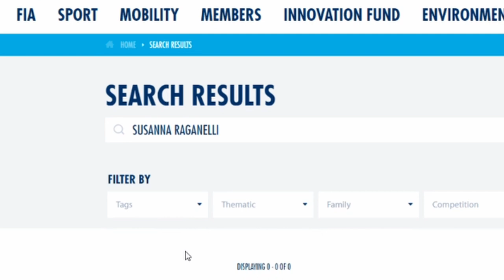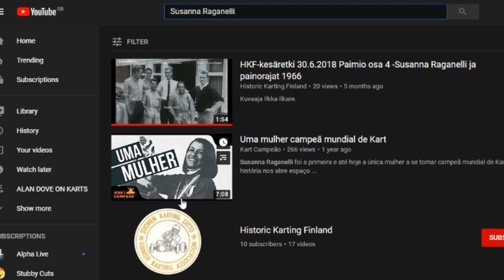The Female FIA World Karting Champion YOU'VE NEVER HEARD OF - Susanna Raganelli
In any other realm of motorsport a female would champion would be bestowed as one of the greatest sporting achievements, yet in karting it's barely remembered. Alan Dove wants to change that and introduce you to the one and only Susanna Raganelli.